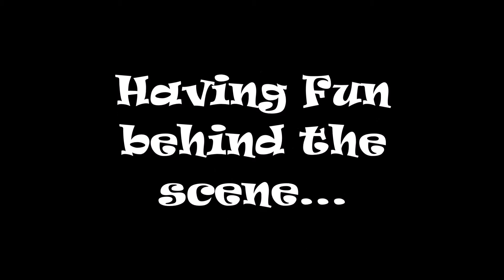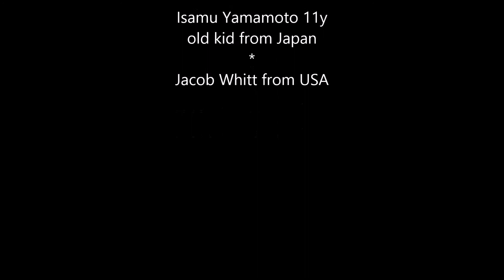Isamu Yamamoto and Jacob Whitt having fun behind the scene.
World Freestyle Round-Up 2014
Skateboarding Championships

Great Freestylers : Isamu Yamamoto : and : Jacob White :
Having fun behind the scene...

Cloverdale, British Columbia, Canada

Isamu Yamamoto is 11 year old kid from Japan, He isn't only great freestyler but he also makes art on griptape and that's is RAD!

I hope u all Enjoy

Symphony 73

Freestyle Your Life!